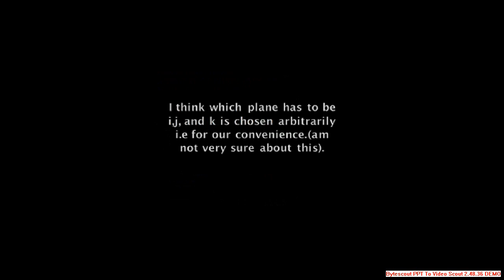Complex Numbers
1] How sin( ) is a measure of how much perpendicular two objects/forces are.

2] How cos( ) is a measure of how  much parallel two objects/forces are.

3] How in complex numbers
    i = rotation by 90 degrees
    i^2= rotation by 180 degrees
    i^3= rotation by 270 degrees.
    i^4 = rotation by 360 degrees.

4] Transpose of a matrix = Rotation by 180 degrees around the diagonal.

5] e^i(angle) = rotation by that angle.

6] sin(30) = 1/2
                    because at 30 degree the effect of a force reduces to half over the other force/object (as against when the two forces/object are against at 90 degrees w.r.t each other)

7) A X B = |A| |B| sin(angle between A and B)

Visualizing Math 2 deals with concepts like

1) How Fourier Transforms are the side-view of a wave.

2) Laplace Transforms are side-view + front view (Imaginary + real part)

3) How Z Transforms are nothing but the discrete cousin of Laplace and DFT of Fourier.

4) How the number 1 appears actually as a fraction 1/1 in Math which means full of full.

Thus sin(90) = 1/1 = full on influence at 90 deg

Thus Max probability = 1/1 = full of full sample space

Thus cos(0) = 1/1 = full on full influence at 0 deg (when parallel)

Unit Circle radius = 1/1 = magnitude doesn't decrease/increase

throughout the rotation. Else it would have been a ratio like 2/1 or 1/4 etc.

5) How Continous functions can be visualized as those functions which you can draw on a paper without lifting up the pencil.

6) How a function differentiable at a point means if you stand at that point,...

(1) You will experience a slope. Slope will exist.

(2) This slope however will not be infinite. (fully vertical)

(3) The slope will be either towards the left or the right but not both the directions.

(4) The slope will not wriggle like a snake (oscillate ) at that point.

7) How a hermitian matrix can be visualized as a any object which which exhitibits vertical symmetry. So even if it is rotated upside down about the central axis( diagonal of the matrix) you wont be able to tell the difference.

8) How probability can be visualized much more intuitively by multiplying it by 100 and thus converting it into a percentage.

Eg:- a probability of 0.2 can be converted to 0.2 x 100 = 20%

9) How probability density can be understood using an example of the Probability of finding a man after entering New-york v/s finding a man after entering a sparsely populated desert.